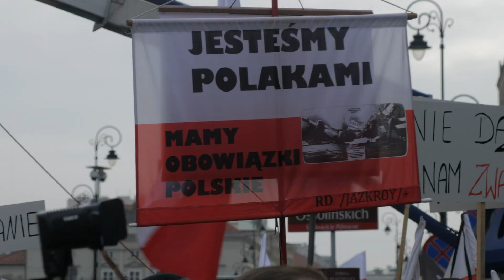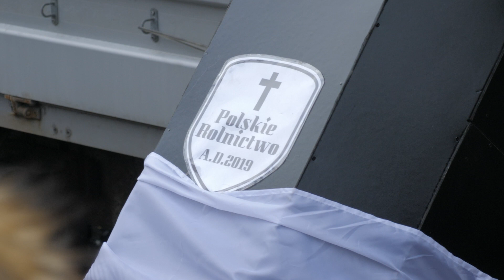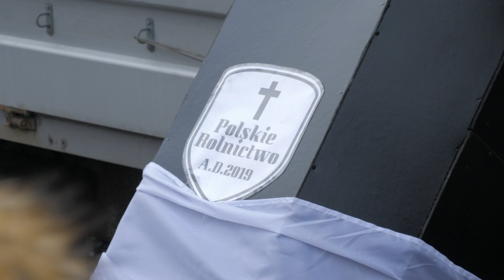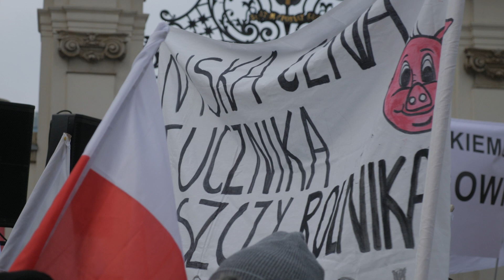AGROunia w Warszawie - protest rolników przed pałacem prezeydenckim | FARMER.PL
AGROunia 6 lutego br. zorganizowała protest rolniczy, który zgromadził rolników z różnych regionów Polski. Rolnicy idąc chodnikami, wzdłuż warszawskich ulic, udali się pod Pałac Prezydencki. Celem protestu było spotkanie z Andrzejem Dudą Prezydentem RP, jak mówił Kołodziejczak – przekonanie prezydenta, by stanął w obronie polskiego rolnictwa.